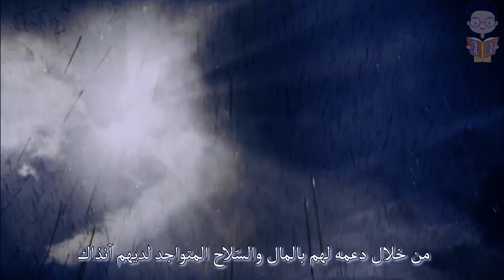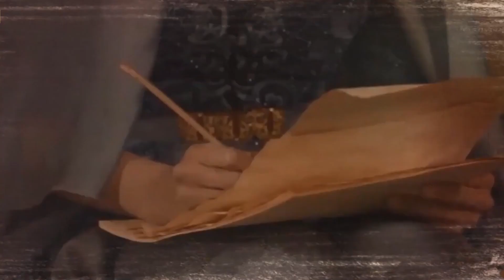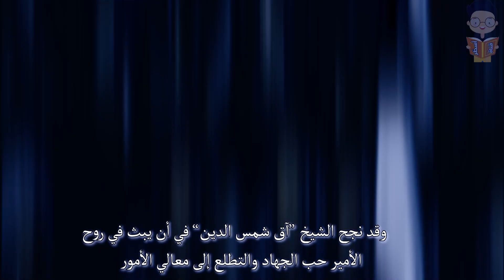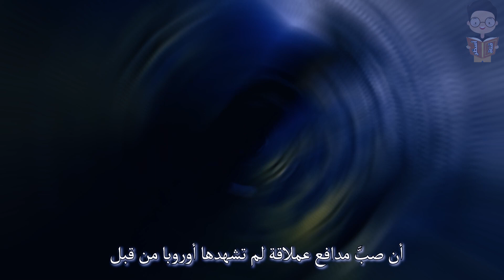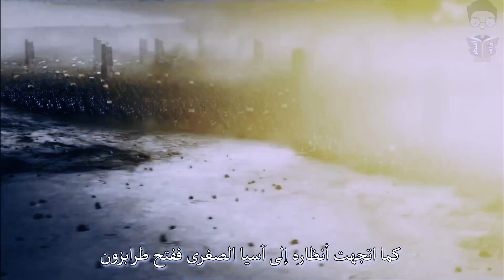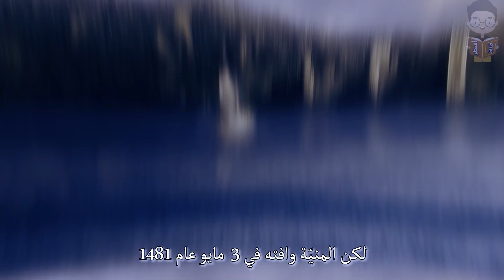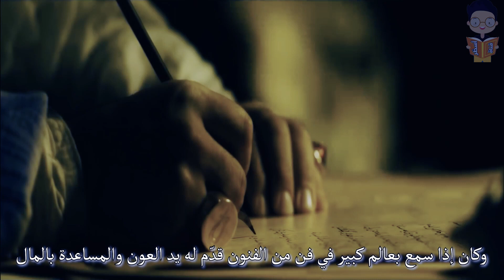محمد الفاتح | فاتح القسطنطينية الذي قهر أوروبا وأرعب الروم .. صاحب البشارة النبوية وقصة ايا صوفيا !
لقد حكم السلطان محمد الفاتح مدَّة ثلاثين سنةً من عام 1451 إلى عام 1481م (855هـ إلى 886هـ)، وكانت هذه «الحقبة» التاريخيَّة لافتةً لنظر كلِّ المؤرِّخين.
يعتبر فتح القسطنطينية من أهم أحداث التاريخ العالمي، وخصوصًا تاريخ أوروبا وعلاقتها بالإسلام حتى عده المؤرخون الأوروبيون ومن تابعهم نهاية العصور الوسطى وبداية العصور الحديثة. وقد تأثر الغرب النصراني بنبأ هذا الفتح، وانتاب النصارى شعور بالفزع والألم والخزي، وتجسم لهم خطر جيوش الإسلام القادمة من استنبول، وبذل الشعراء والأدباء ما في وسعهم لتأجيج نار الحقد وبراكين الغضب في نفوس النصارى ضد المسلمين، وعقد الأمراء والملوك اجتماعات طويلة، وتنادى النصارى إلى نبذ الخلافات بينهم.

فيديوهات مميزة

معركة اليرموك| أعظم المعارك الإسلامية التي غيرت مجرى التاريخ العالمي بقيادة خالد ابن الوليد سيف الله

أخبرنا في العليقات ما الذي أعجبك بالفيديو وما الذي يمكن أن نُحسّنهُ في الفيديوهات القادمة ان شاء الله
واختلاف وجهات النظر والأراء في موضوعٍ ما .. لا يُفسد للودِّ قضية ولكن تحلى بالصبر والأدب

يمكنك دعم مشروع قناة أسطر والطلب من فريق العمل أن نتحدث عن فيديو او موضوع محدد تحب أن نعمل له تقرير

يمكن أن تجد في الفيديو أبضا:
حكاية فتح القسطنطينية ومشاهد لأسوار وقلاع المدينة
هل اشترى محمد الفاتح مسجد ايا صوفيا وحوله الى مسجد؟
لحظة فتح القسطنطينية
هل تعلم ماذا حدث لـ السلطان محمد الفاتح في نهاية حياته ؟
هل تعلم | القصة الكاملة و المفصلة | لسلطان محمد الفاتح | فاتح القسطنطينية | رحمه الله
الفتح العظيم ( فتح القسطنطينية ) .. يوم من أيام الله
السلطان محمد الفاتح فاتح القسطنطينية وقاهر الروم
فتح القسطنطينية وبشرة رسول الله‬‎
وثائقي السلطان محمد الفاتح، القصة الحقيقية التي حرفت
محمد الفاتح
محمد الفاتح وفتح القسطنطينية.. ذكرى خالدة
محمد الفاتح أم القاتل
محمد الفاتح.. صاحب البشارة
فاتح القسطنطينية – السلطان محمد الفاتح
الحدث الذي غير وجه التاريخ”.. فتح القسطنطينية على يد السلطان محمد الثاني
محمد الثاني
محمد خان الثاني
5 معلومات عن السلطان محمد الفاتح
القائد محمد الفاتح
محمد الفاتح ... صاحب البشارة النبوية
معركة أوترانتو.. غزو إيطاليا الذي لم يُكمله محمد الفاتح
طفولة محمد الفاتح الاستثنائية- قصة السلطان محمد الفاتح